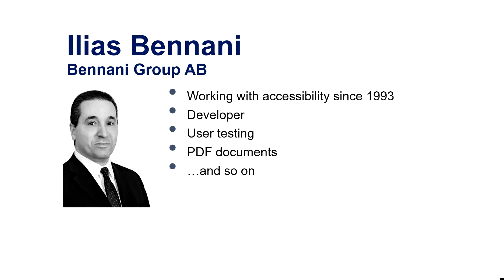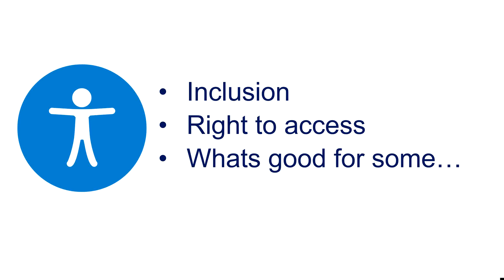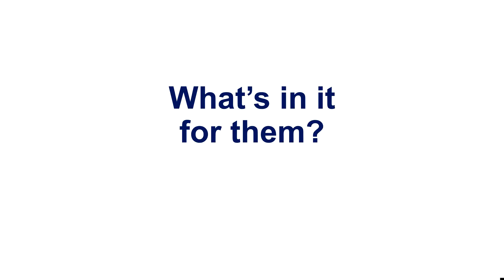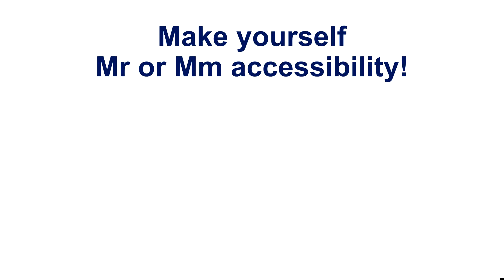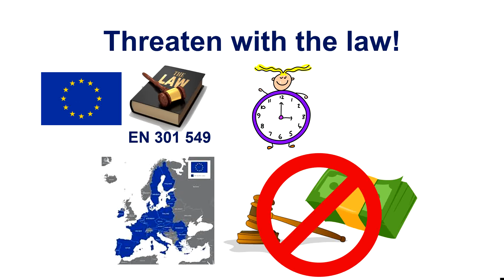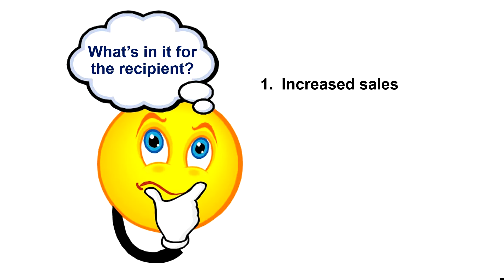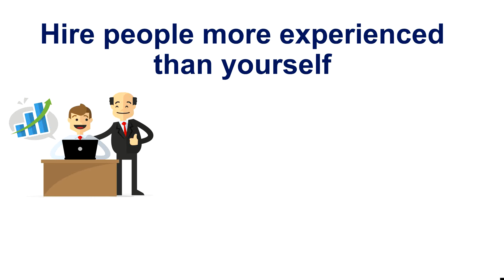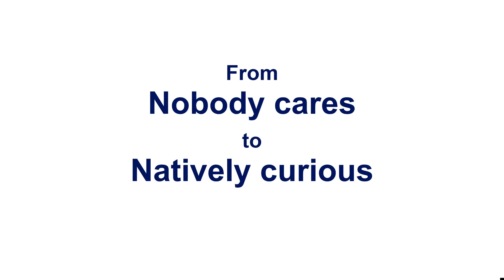From nobody cares to natively curious - Ilias Bennani, GAAD 2021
Ilias will talk about how to shift the culture of a whole workplace to a place where colleagues begin to compete to design and build the most accessible services. He will also talk about how you can, with great intentions, kill all engagement around digital accessibility.